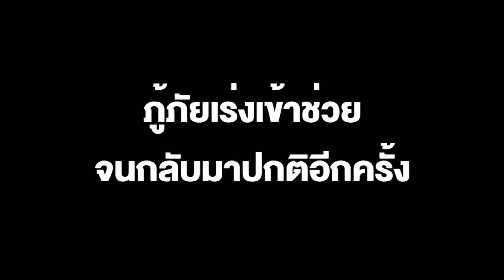ลุ้นทุกวินาที! หนุ่มกู้ภัยเร่งปั๊มหัวใจ ช่วยชีวิตน้องหมาฮีทสโตรก